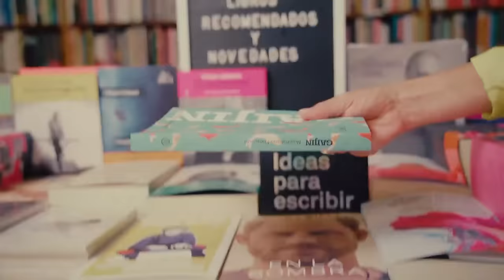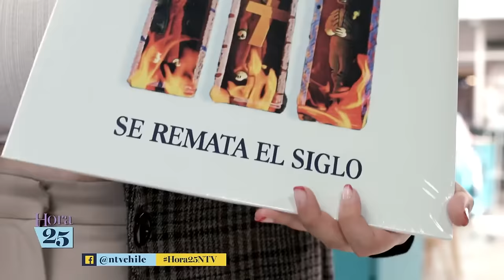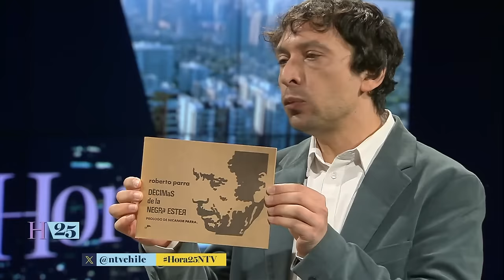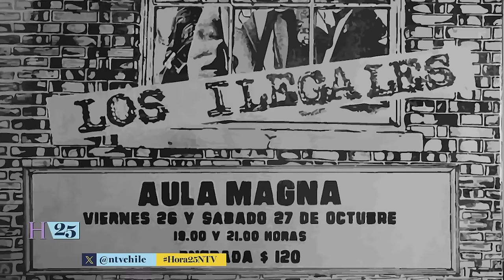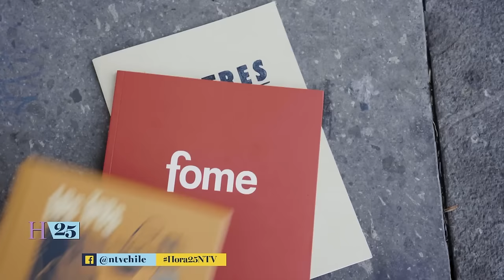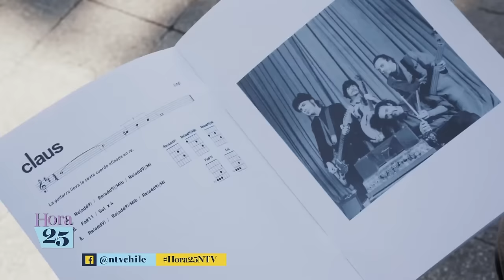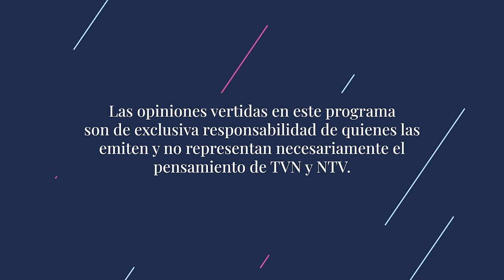Hora 25 en NTV: Episodio especial con el grupo Los Tres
En el 1° episodio de la temporada 2 de Hora 25, nuestra conductora Blanca Lewin compartió con la afamada banda nacional. Además, de disfrutar de su música, se entregaron datos de la agrupación y conocimos la cartelera cultural.